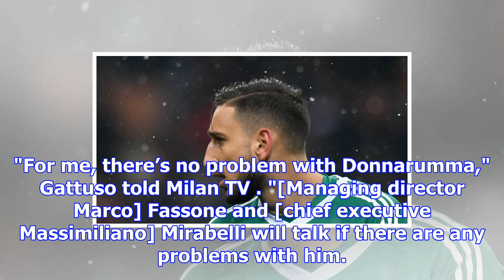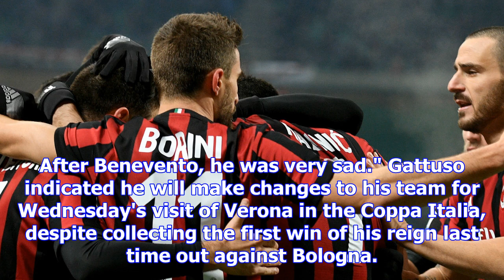Gianluigi donnarumma contract: gennaro gattusso denies contract rift with ac milan goalkeeper | goa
Gianluigi donnarumma contract: gennaro gattusso denies contract rift with ac milan goalkeeper | goal.com
Gennaro Gattuso has denied reports the agent of AC Milan's highly sought teenage goalkeeper Gianluig...